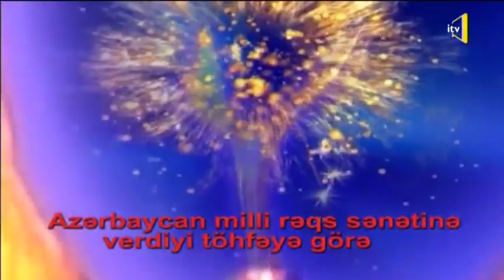Təranə xanım Muradovaya Humay mükafatının təqdimi.